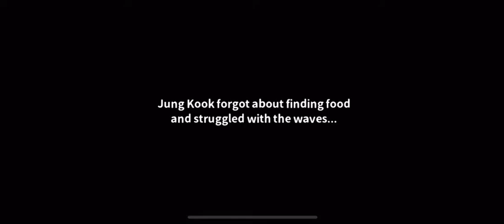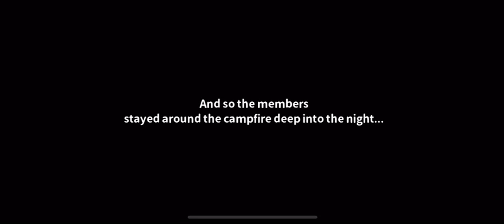BTS Island: In the SEOM Chapter 1 - Day 1 Full Gameplay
인더섬 with BTS